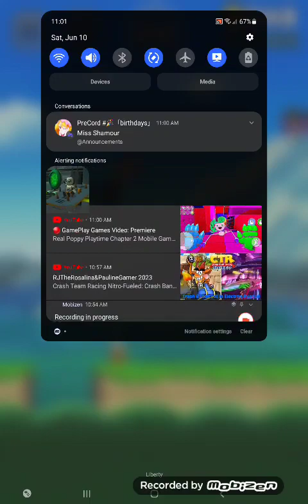Super Mario Run World 2-3 Treasure-Hoarding swoops #26